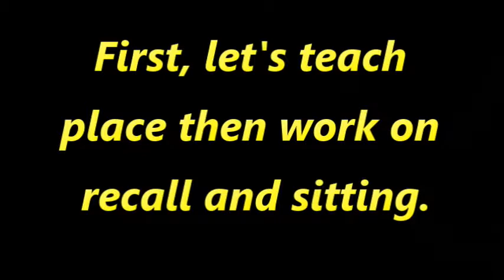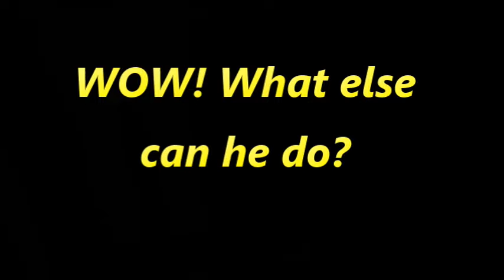Training a Crazy Vizsla Can Be Alot of Work, But a Ton Of Fun!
Sit Means Sit Austin had a goofball on our hands with Charlie, the young Vizsla! He had a problem with jumping on people, walking on leash and an assortment of other problems! He did great with training. Watch to see the end result!